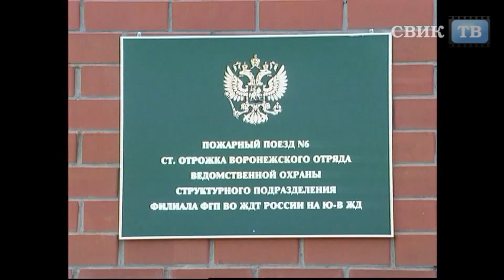Воронеж Пожарный поезд